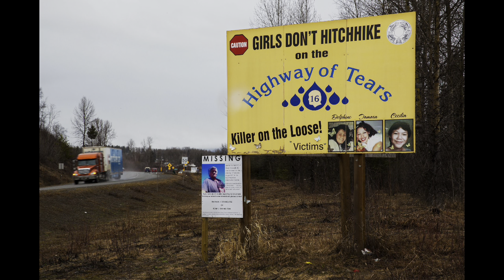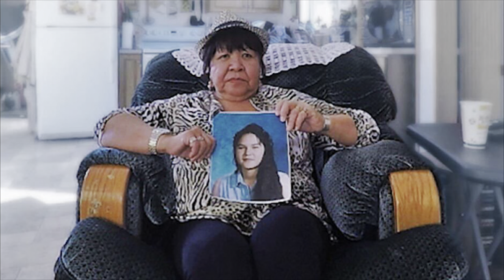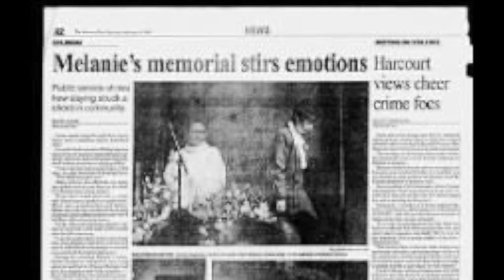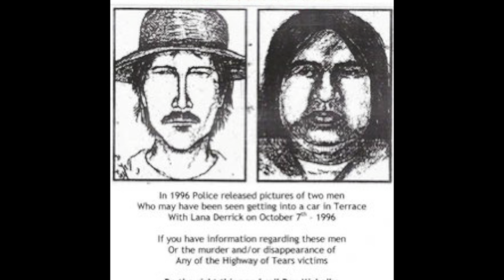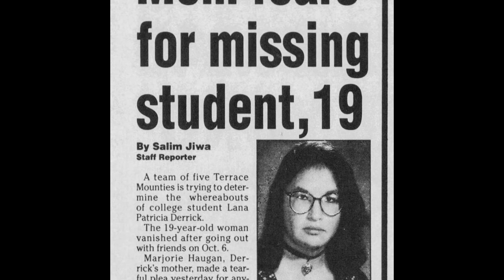Highway of Tears | ASMR True Crime | Mystery Monday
The Highway of Tears is a stretch of Highway in British Columbia where hundreds of Indigenous women and girls have gone missing.

Let’s Connect!

Thank you all so very much for your support. Every single liked video, comment and subscription means so much. 🙏🏻❤️

*I do very thorough research on every single case before I record a video.  Due to the nature of these videos, I rely heavily on news media, journalists, and the statements made by those involved and close to the case. I  try my hardest to make sure all of the information in my videos is correct, however if you know information to be false, please share it in the comments. I have no intention of sharing false information.*